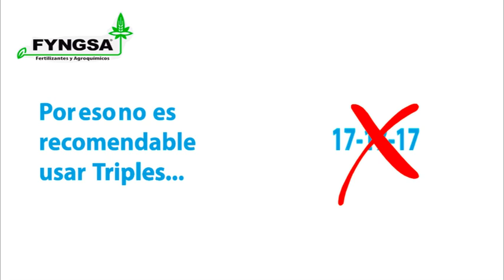Recomendación para Caña de Azúcar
¿Sabías qué?
La CañaDeAzucar sólo utiliza
      - 1.5 kg de Nitrógeno
      - 0.5 kg de Fósforo
      - 2.0 kg de Potasio
Por tonelada de tallo.
Por eso no es recomendable usar T-17.

La mejor fórmula para la Caña de Azúcar es la MF 20-05-25